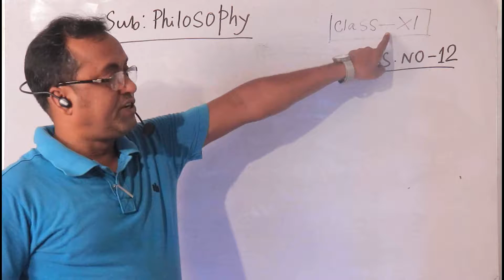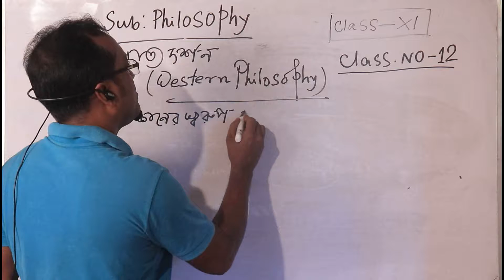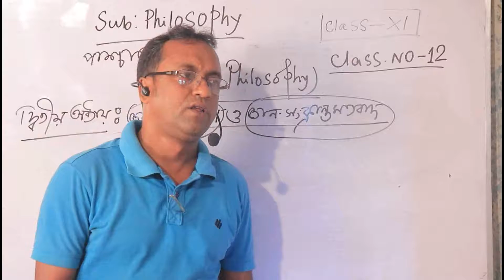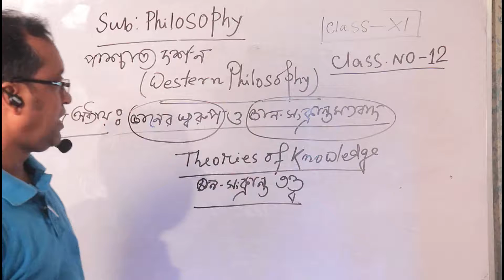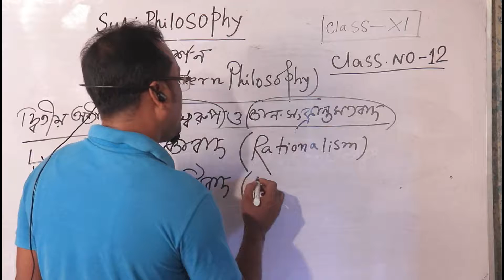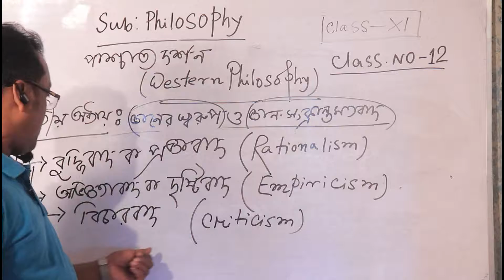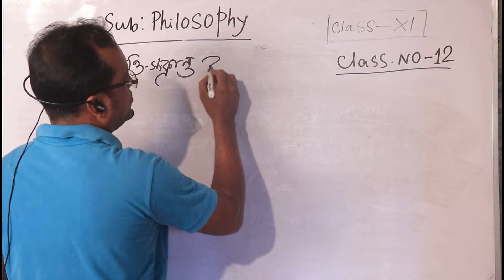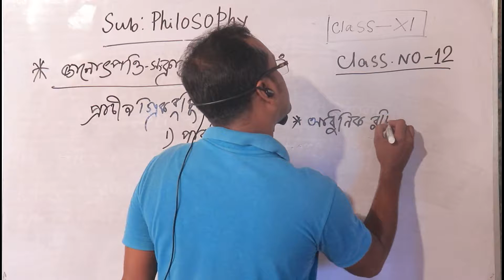Class XI - Philosophy - Class No 12 - 1st Part - (Kabiruzzaman Sir)